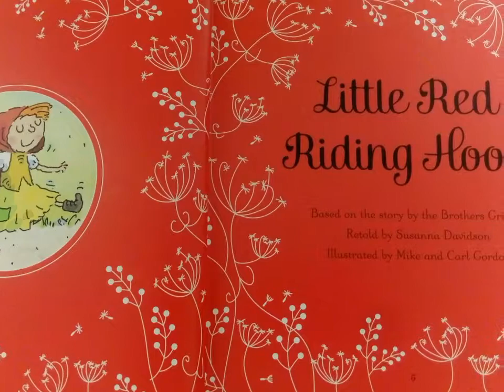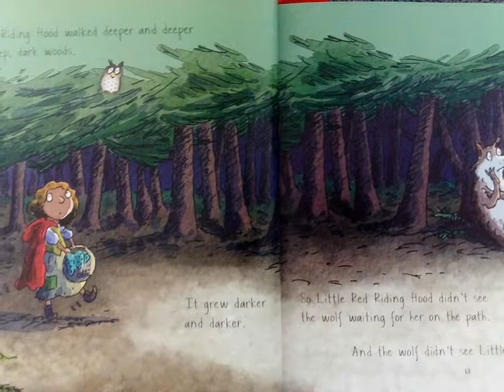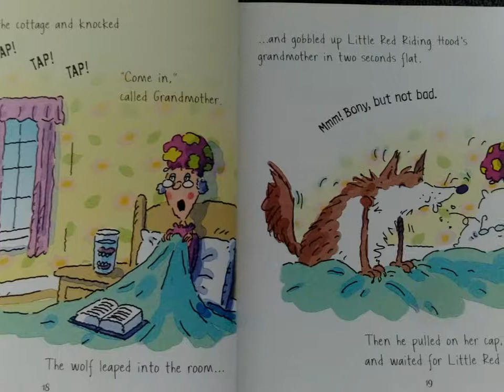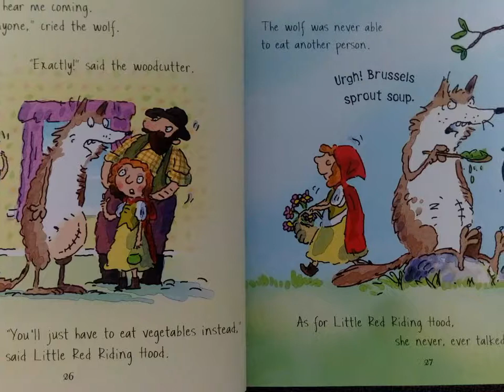Usborne's Big Book of Little Stories: Little Red Riding Hood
This is a reading of the classic tale of Little Red Riding Hood.  In Usborne's Big Book of Little Stories this classic based on the story by the Brothers Grimm is retold to engage little children and to carry on the development of your early reader.

Using Usborne's proven method of co-reading program, adults and early learners can read together!  The story is read by the developed reader and the short narratives within are aimed at the child who is learning to read.  Bonding and learning has never been this much fun!!

I hope you enjoy this rendition.  I will try to respond to everyone who comments!!